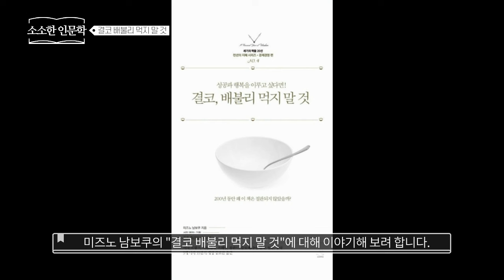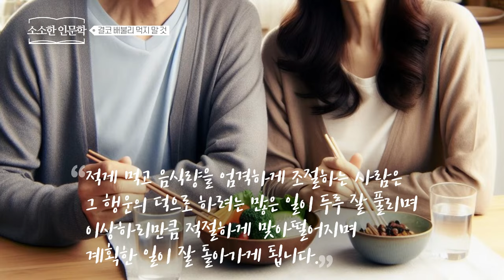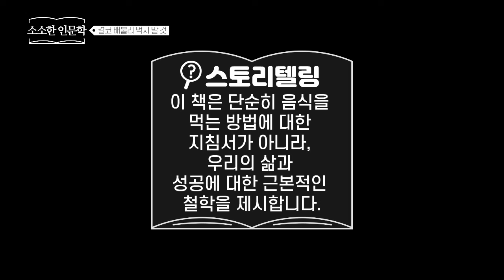성공하고 싶다면 결코 배불리 먹지 말 것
200년 전의 관상가 미즈노 남보쿠가 전하는 성공의 지혜